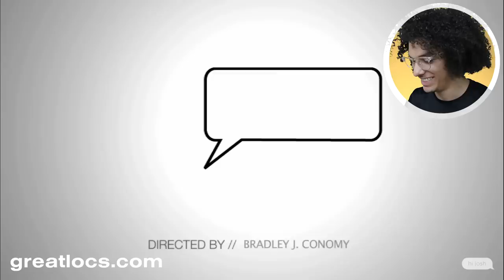Reacting To People Shaving Their Dreadlocks Pt. 2